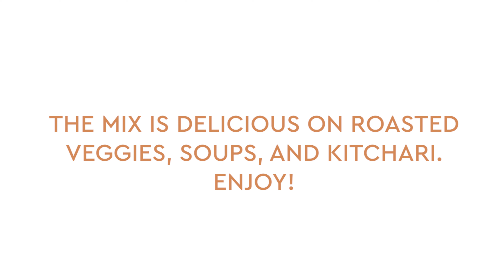Agni Spice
Maha Vidya Ayurveda shares a balanced digestive supportive spice blend that can be enjoyed before or after meals or while cooking.

Free Guides, Recipes and More!